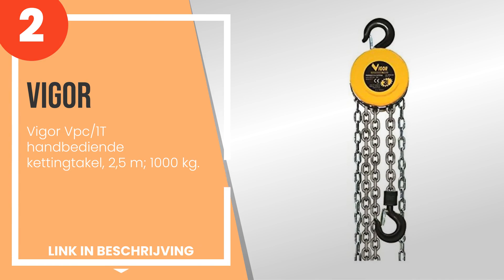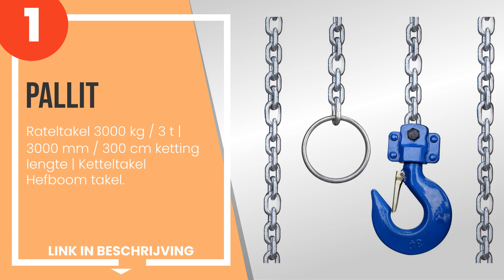De 5 beste handtakels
1) Pallit - Rateltakel 3000 ... »
2) Vigor Vpc/1T handbediende... »
3) GrecoShop - Kettingkoord ... »
4) Oxfo - WANK 1 TON ALZATA ... »
5) Silverline 633705 Ketting... »

✋ Hier de 5 beste handtakels, op de markt verkrijgbaar.

-- Tijdindicatoren (Tijdstempels) --

00:00 - Intro
00:08 - 5) Silverline 633705 Kettingblok 1000 kg/2,5 m Li ft Hoogte.
00:46 - 4) Oxfo - WANK 1 TON ALZATA 3 MT MONTARICHI CATENA 1000 KG ARGANO SOLLEVLIER.
01:20 - 3) GrecoShop - Kettingkoord 1T/1000 kg.
01:50 - 2) Vigor Vpc/1T handbediende kettingtakel, 2,5 m; 1000 kg.
02:21 - 1) Pallit - Rateltakel 3000 kg / 3 t | 3000 mm / 300 cm ketting lengte | Ketteltake...